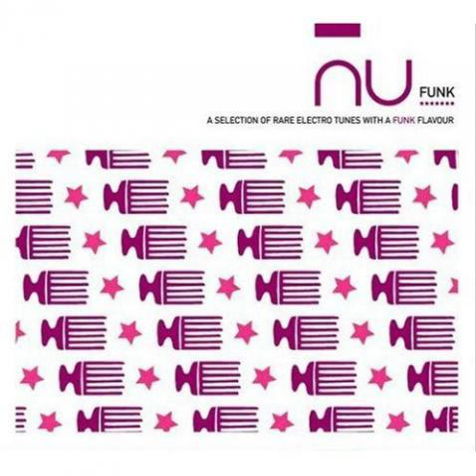Cookin' On 3 Burners - Keb's Bucket